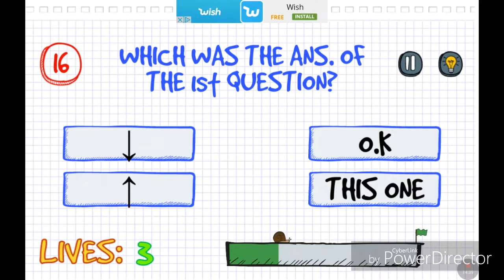The Hardest Quiz Ever!!!